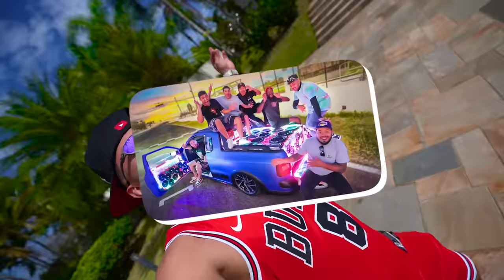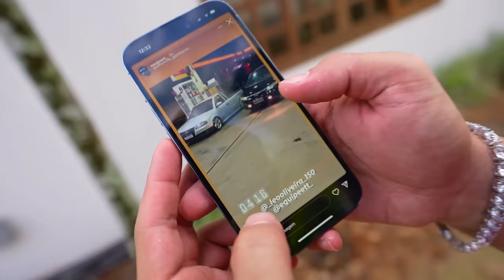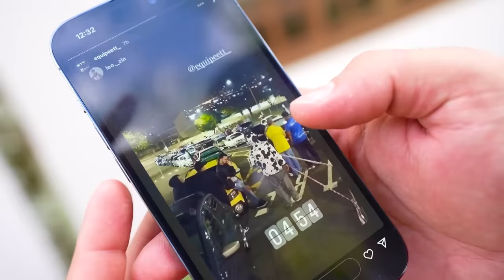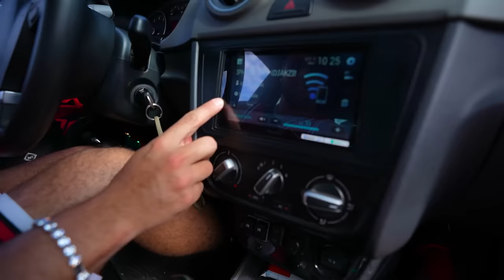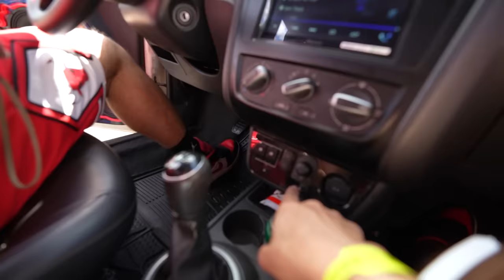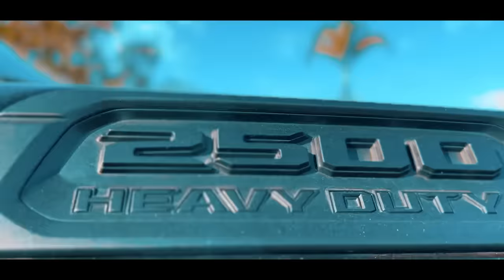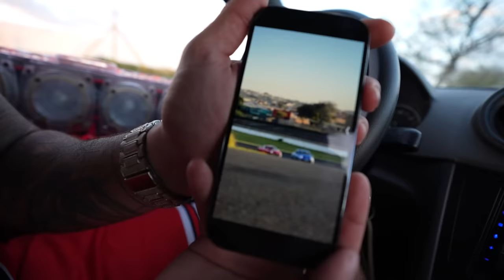LEVEI A SAVEIRO MANDELÃO NO MAIOR ENCONTRO DE CARROS DA MINHA CIDADE!! 🔞🔥🔉